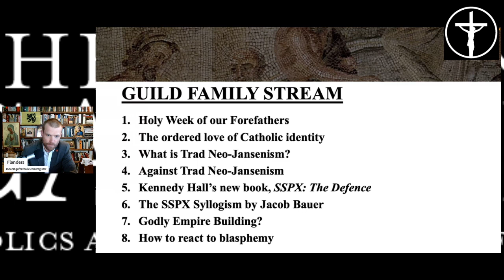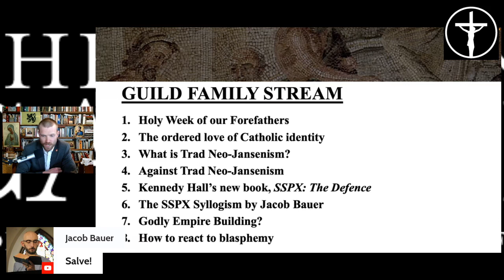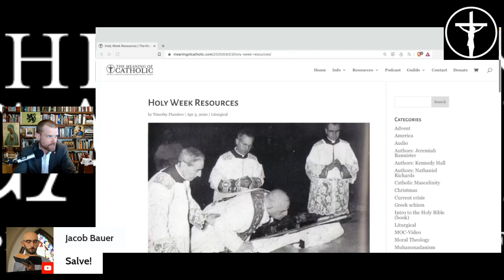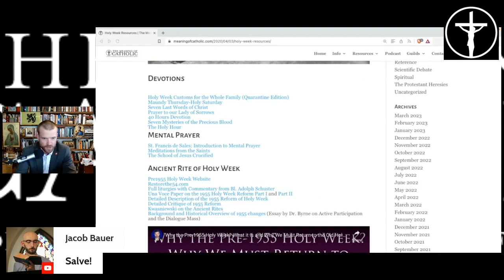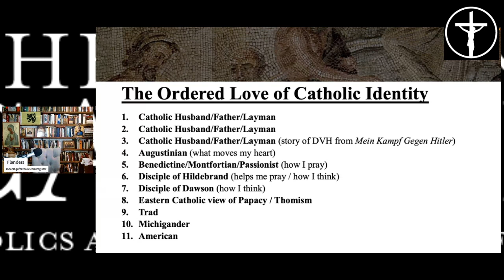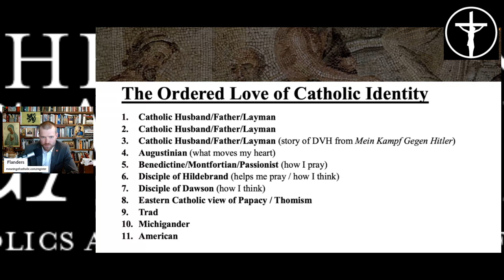SSPX Syllogism? Trad Neo-Jansenism [PREVIEW]